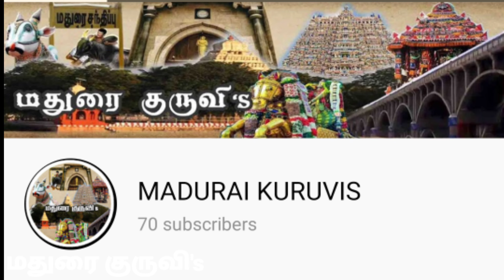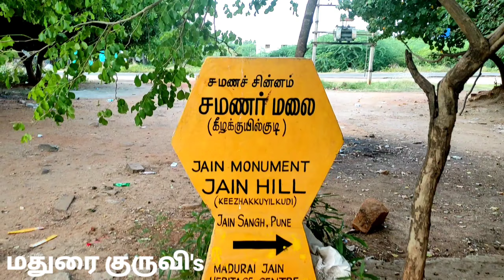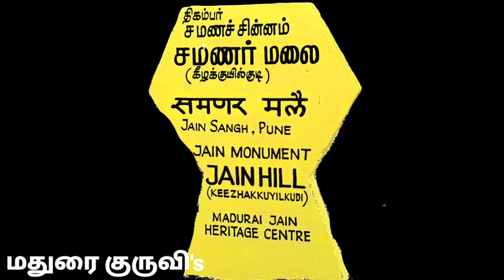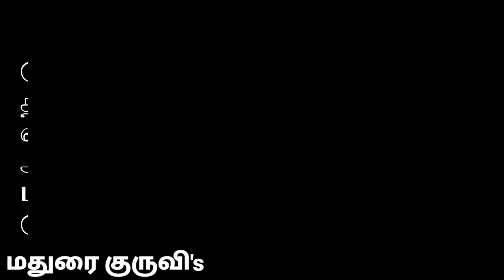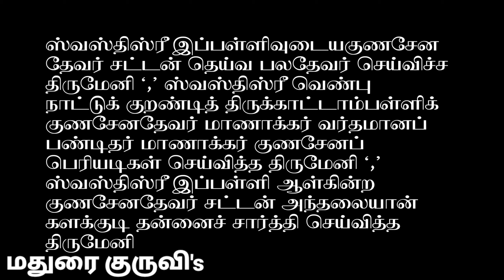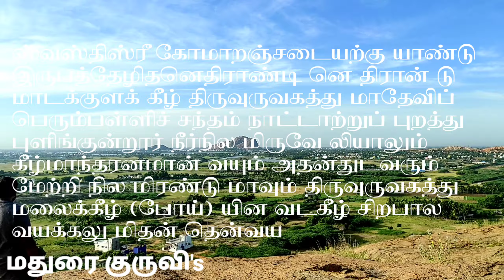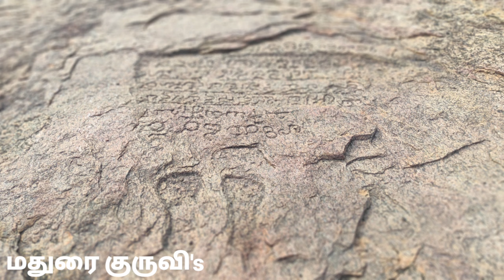Madurai Samanar Malai Vlog | மதுரை குருவி's சமணர் மலை தகவல்